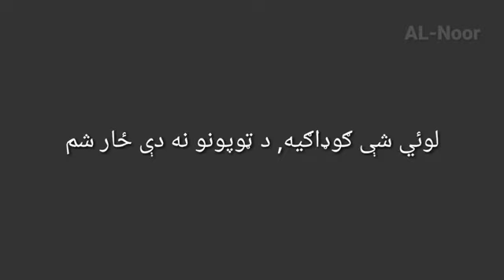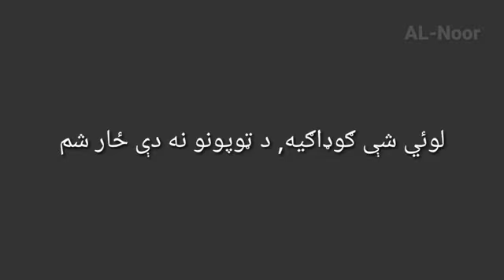Bani Adam ta Qaseda.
Kalam:- Ghani Khan Baba
Singer:- Sardar Ali Takar